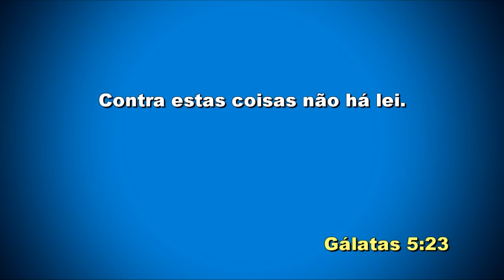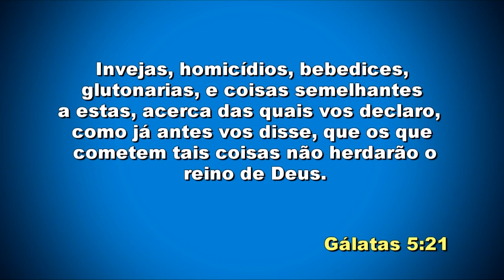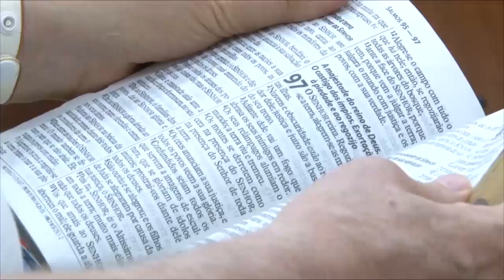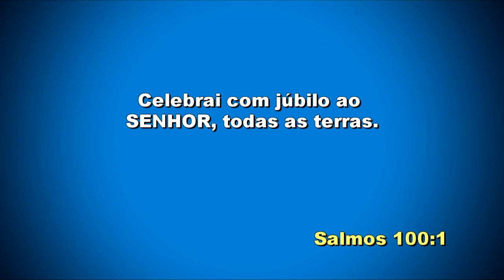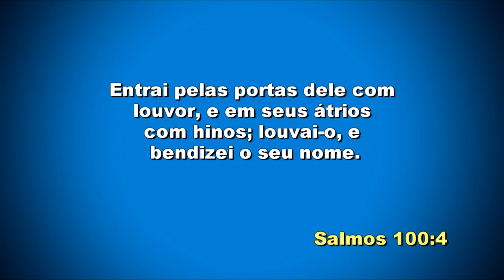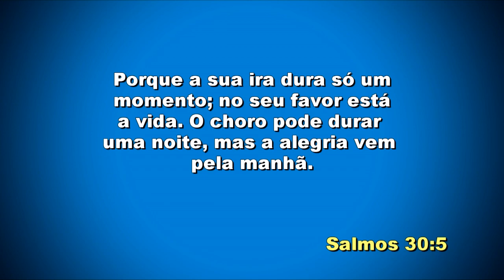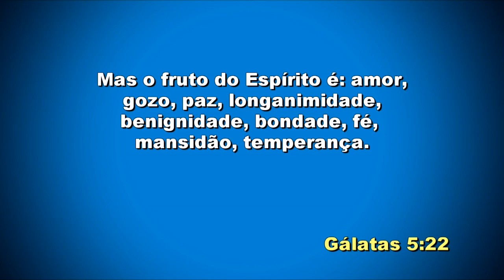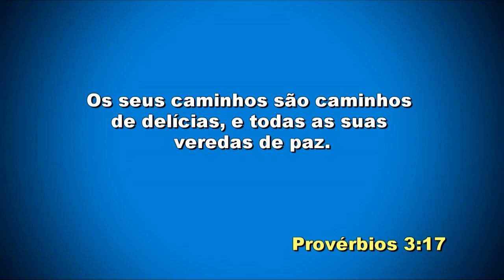IIGD Tatuapé Pr. Airton Fernandes 03-02-19